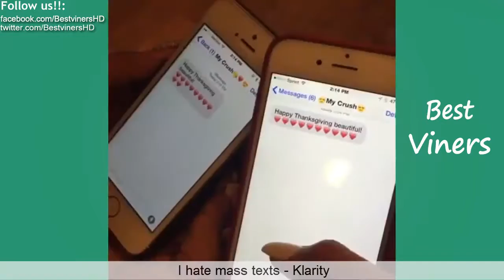Try Not To Laugh (Vine Edition) IMPOSSIBLE CHALLENGE #23 - Best Viners 2016- New 2017